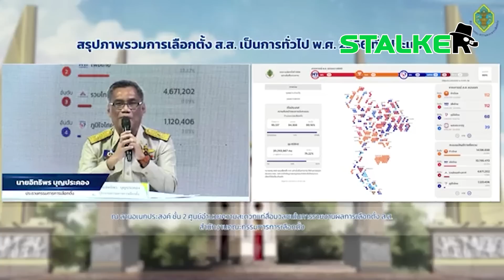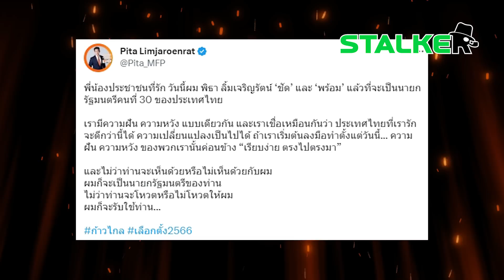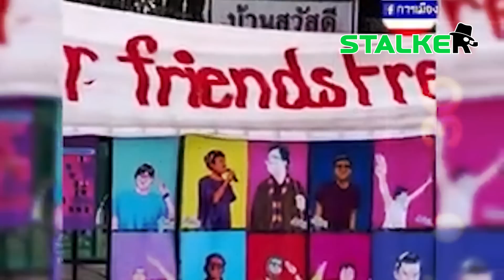เริ่มแล้ว “พิธา” เดินหน้าทบทวน นิรโทษกรรมผู้ต้องหาคดี 112 | STALKER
เอาให้ชัด “พิธา” แถลงเดินหน้านิรโทษกรรมผู้ต้องหาคดี 112 ปากบอกวันนี้รื้อแก้ แต่คนไทยจำไม่ลืม “ช่อ” ชวนคนยกเลิก กม.หมิ่นสถาบันฯฃ

ช่อง 77 : กล่อง PSI, INFOSAT, GMMZ, CSAT, TIK , 3BB, TOT
ช่อง 658 : กล่อง AIS
ช่อง 210 : IPM